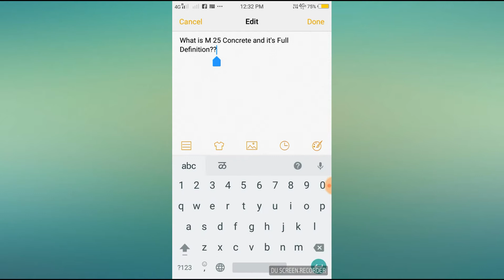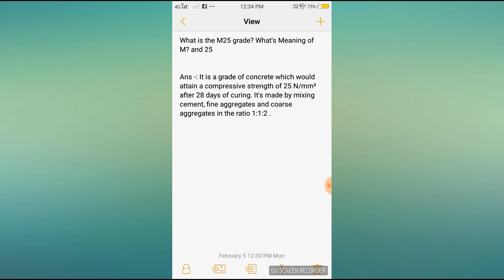Civil Engineer Interview Questions What is the Meaning of M 25 Grade of Concrete (Hindi)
What is the Meaning of M 25 Grade of Concrete  (Hindi )
Grades of Concrete,,Concrete Grade and its ratio..
In This channel You can Learn about Civil Engineering Update Videos which are using  generally in civil Engineering.